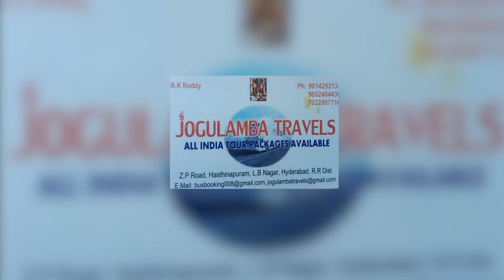Jogulamba Tours & Travels